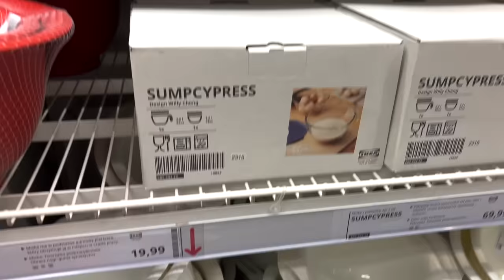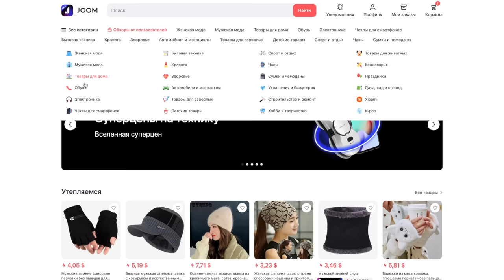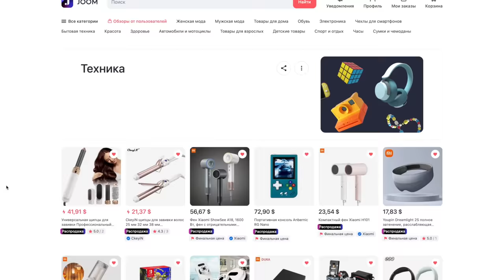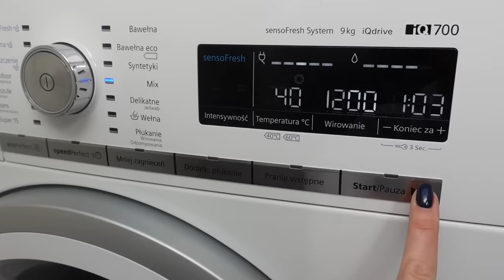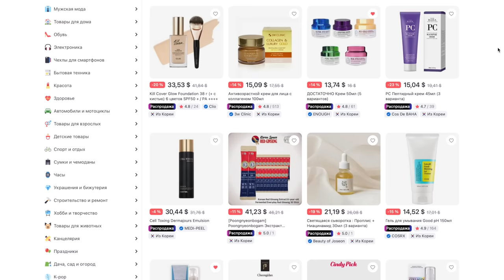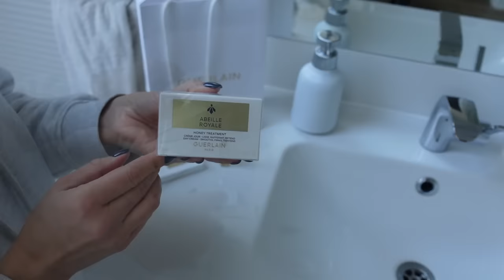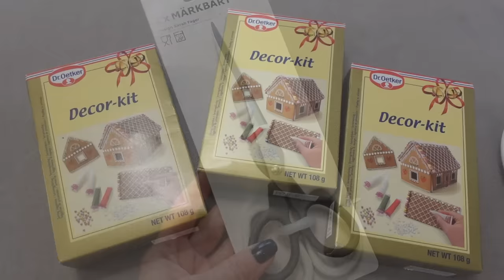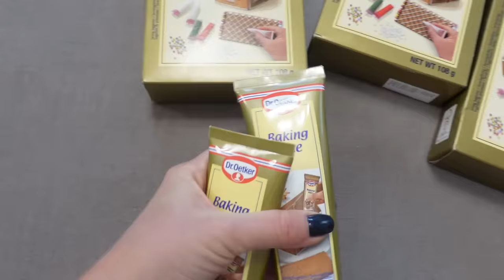ВЛОГ: ПОЛЕЗНЫЕ И БЮДЖЕТНЫЕ НАХОДКИ ДЛЯ ДОМА, КАНИКУЛЫ, ОМЛЕТ ПУЛЯР, ИКЕА, ПРИМЕРКА ZARA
(ссылки на показанное в видео тоже ищите здесь)

Данное видео создано при поддержке Joom.

osia